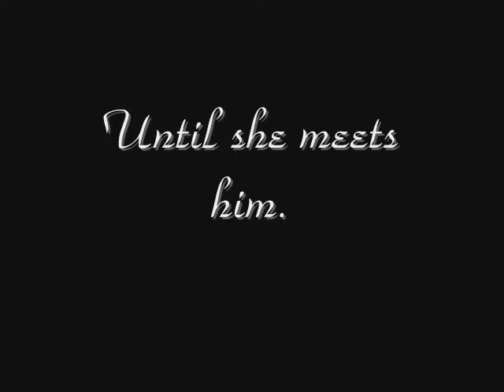My Immortal. [Trailer]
okay so im going to be writing a fanfiction series on youtube. I hope that you will all read it and enjoy it. this is just the trailer and i think i'll start posting it next weekend.

Description:
Cara is your averege 18 year-old girl. Her mom just moved her and her 16 year-old sister, Carla, to California. Cara is a senior and is now forced to make new friends. But once she meets the one student that everyone loves, but doesn't dare speak to, David, her whole life changes. David has a secret and it could risk everything that him and Cara have. Along with David, Cara experences drama with her new friend, Leah and contantly trying not to hurt the boy, Alex, who seems to follow her every where. Cara also has to try to save the life of her young sister Carla. Can Cara help her family and friends, and most importantly, will she keep the love of her life.

Cara - Vanessa Hudgens
David - Zac Efron
Leah - Ashley Tisdale
Carla - Selena Gomez
Alex - Chase Crowford